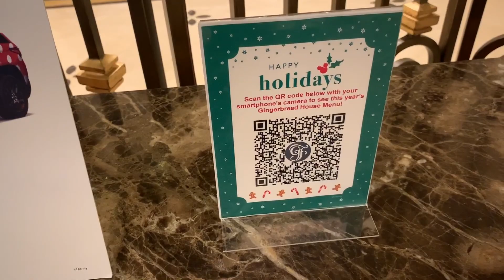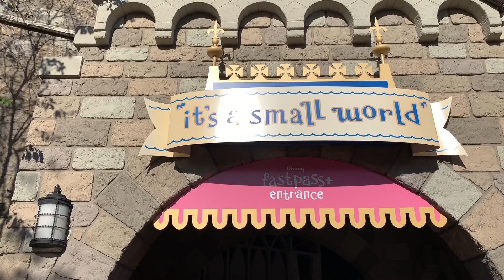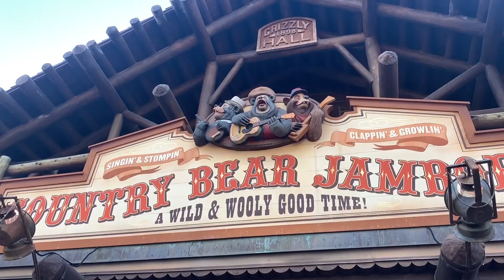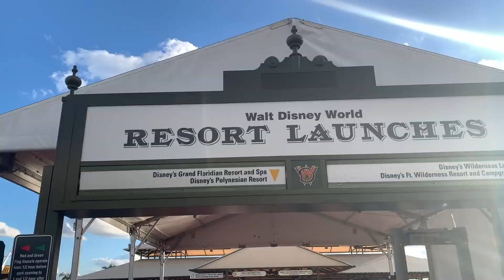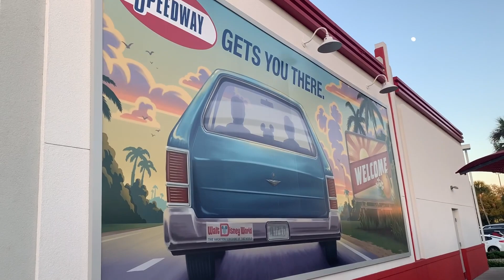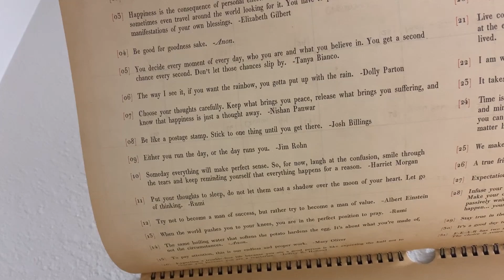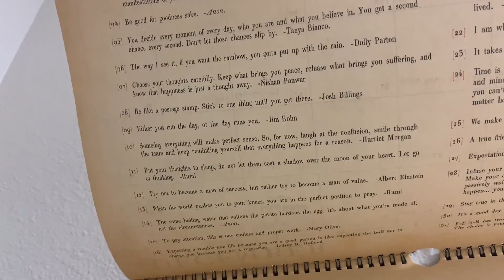It Feels So Good to Be Back in the Kingdom! | Grand Floridian Lobby & Christmas Pop Magic!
Blue skies and sunshine guaranteed! Today we are thankful for daytime magic. We haven't been to the parks in forever and with the sun shining we feel extra good! We even almost stayed for the Christmas party... If only it wasn't sold out! We are here to meet up with the Petras family on their last day of vacation. We ride it's a small world and watch Country Bear Jamboree before saying goodbye. After a quick trip to the Grand Floridian lobby, we head out on the prowl for Christmas pop. We are flabbergasted to see Sierra Mist Cranberry Splash! A true Christmas miracle. We spend the rest of the night being responsible. What a great weekend! We're so glad you're here.